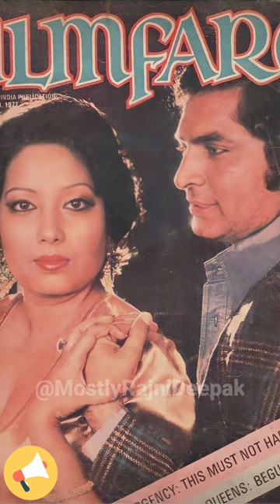How Asrani Found His Soulmate? 😎🌟👌 Lovely Secret of Govardhan Asrani & His Wife Manju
Here, we curate stories from motivational personalities, using real-life incidents and experiences to educate you. We provide our own narration in the background as necessary, to ensure that the key message is conveyed effectively. For your information, we don't rely on robotic voice or text-to-speech narration. Instead, we use our own voice with a touch of creative fast pacing.